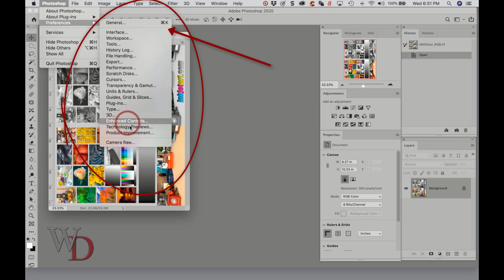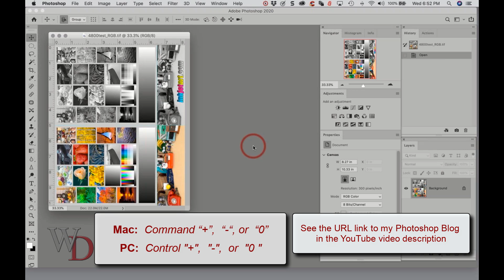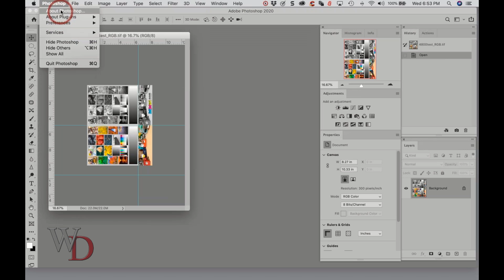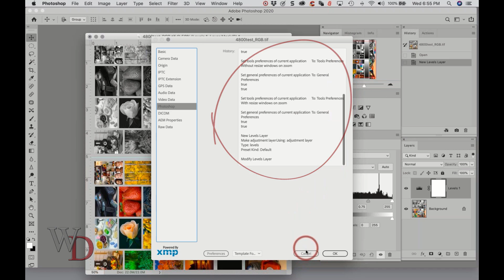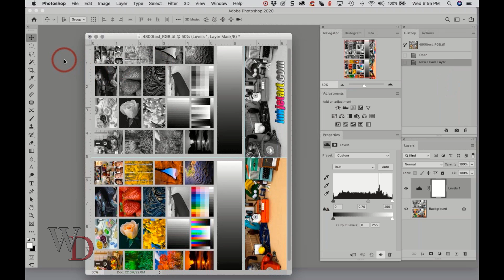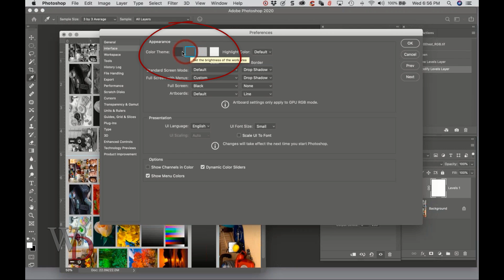Photoshop CC: How (& Why) to Set Up General Preferences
•  AVAILABLE NATIONWIDE - Want to see Photoshop in action?  Check out my “Photoshop 101” series of FREE online & live Photoshop Meetups:

• Check out my Photoshop blog for all sorts of educational posts

• Lightroom vs Photoshop?  Wrong Question!  WITH VIDEO

• Was this information helpful?  Sign up for my free monthly newsletter

•  By the way, this is all based on my Photoshop book designed for photographers, “Not just another Photoshop Book”, available exclusively on Amazon:

Thx again, and cheers,